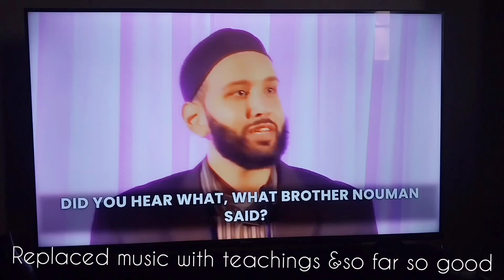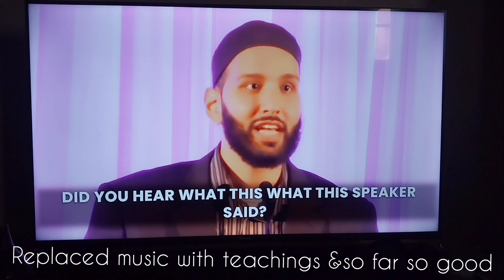CURTAINS & ENTIRE HOUSE DEEP CLEANING VLOG